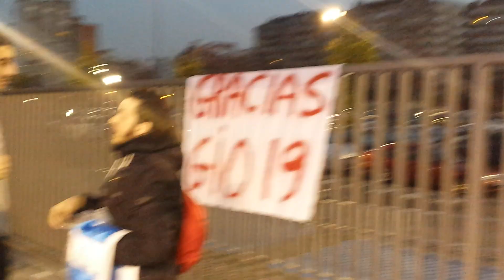Η άφιξη του Θρύλου στο Παλάου και το πανό για τον Σερμαντίνι | Thrylos arrival at Palau Blaugrana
Η άφιξη των Πρωταθλητών Ευρώπης στο Παλάου Μπλαουγκράνα και το πανό που περίμενε τον Γκιόργκι Σερμαντίνι από φίλαθλο της Σαραγόσα ο οποίος κρατούσε και την ελληνική σημαία. | European champions arrival at Palau Blaugrana.